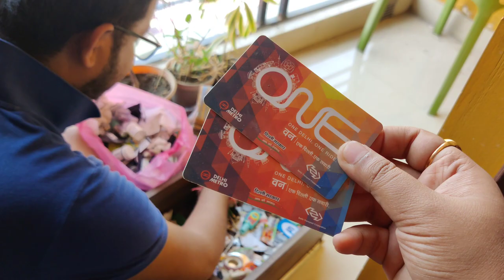Next Trip er jnno ki ki shopping korlam🛍️ হঠাৎ করে এটা কি পেলাম 😲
Shopping done for next trip